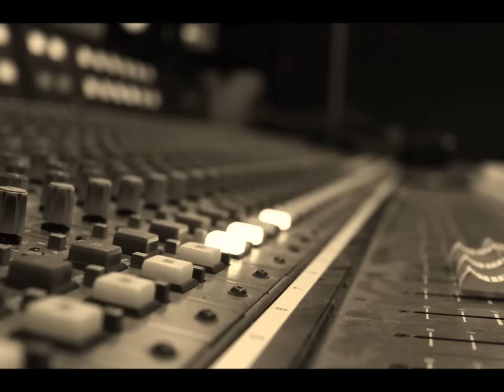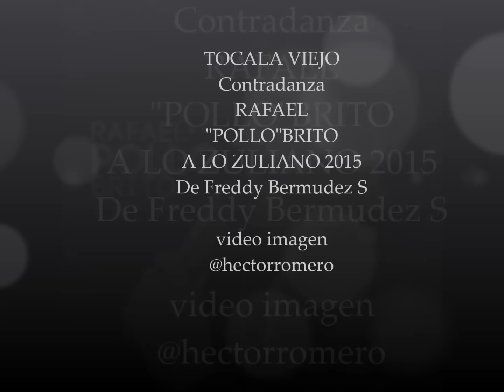RAFAEL “POLLO” BRITO y A LO ZULIANO cantan en tiempo de contradanza.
La agrupación “A Lo Zuliano” y el carismático cantante Rafael “Pollo” Brito irrumpen en plena temporada gaitera con la contradanza “Tócala viejo” letra y música del cantautor Freddy Bermúdez Salas.
Esta sublime composición añora los tiempos vividos por una familia musical punteada por las enseñanzas del abuelo que en compañía de su entrañable guitarra logra inmortalizar una época de oro ya pasada.
El cantautor, arreglista, cuatrista, animador y actor, Rafael “Pollo” Brito, está muy complacido por la calidez y contenido literario de esta pieza. Expresa su felicidad de saberse parte de la riqueza de la cultura zuliana con la que tanto se identifica. Agradece una vez más a la directiva de A Lo Zuliano por la invitación y poder ser coparticipe de la trayectoria del conjunto.